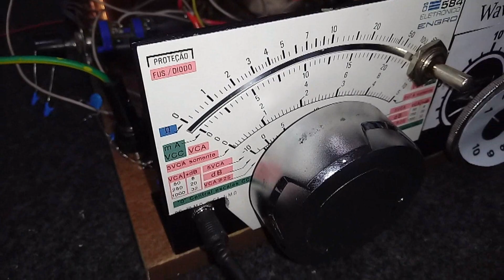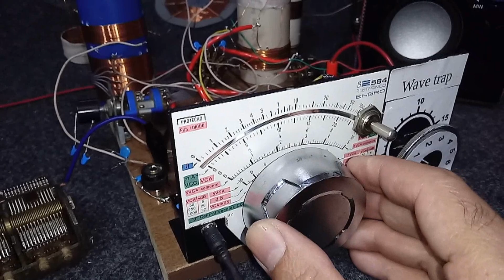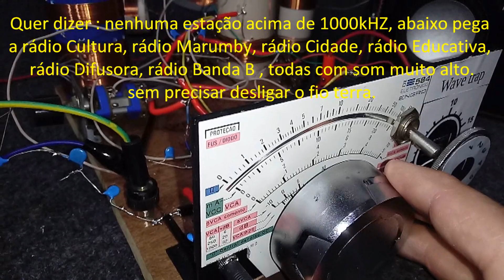Radio Galena - sintonizando o fio terra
Rádio de Galena - ajustando o fio terra para melhorar a sintonia de estações fracas nas frequencias mais altas de Ondas médias.